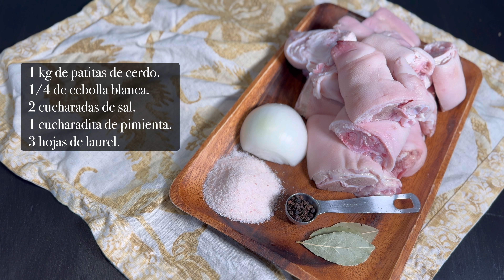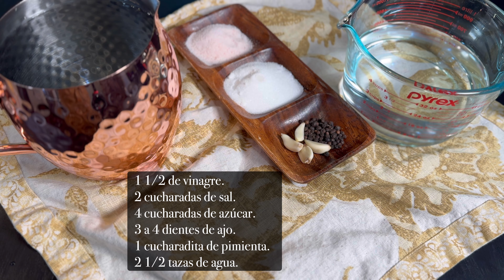MANITAS DE PUERCO EN VINAGRE Para Vender o para Botanear en Familia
SALMO 76:26

INGREDIENTES:
Patitas en vinagre:
1 kg de patitas de cerdo.
1/4 de cebolla blanca.
2 cucharadas de sal.
1 cucharadita de pimienta.
3 hojas de laurel.
1 cucharada de orégano.
1 lata de 1 libra de chiles jalapeños en vinagre.
1 lata de 1 libra de zanahorias en vinagre.
1 1/2 de vinagre.
2 cucharadas de sal.
4 cucharadas de azúcar.
3 a 4 dientes de ajo.
1 cucharadita de pimienta.
2 1/2 tazas de agua.